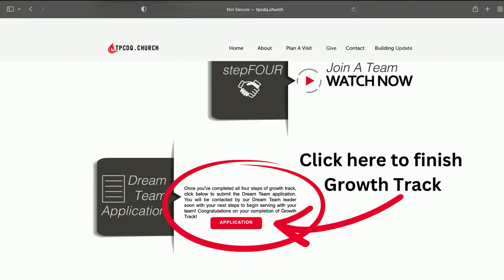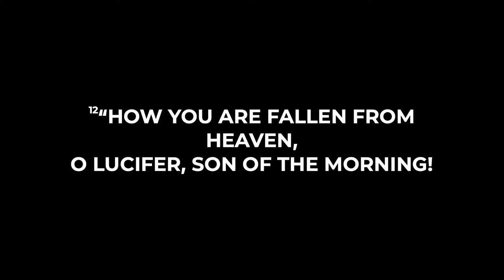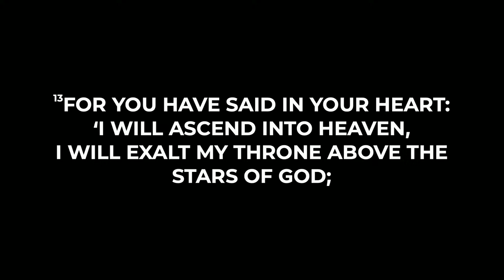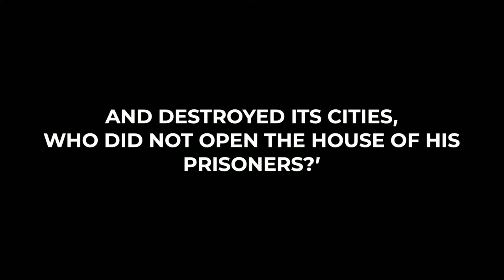Overreach | Guest Evangelist: Rev Morton Bustard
We are so glad you joined us today for service! We would love to connect with you!

First Time Guest?
Partner With Us in Giving?